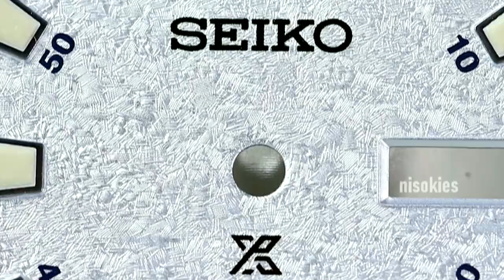Seiko FROSTY DIVER Limited Edition - SKX version (SBDY053)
Hi guys! Here is another video of ongoing build series that we've been doing lately. Parts used on this build are listed down in the description below.

Base Watch: SKX Aftermarket Case
Dial: Ice Frost Limited Edition Baby Tuna (SBDY053)
Movement: Seiko NH36 Movement
Chapter ring: Black Chapter Ring with white markers
Hands: Seiko Sumo 3rd generation style black hands set
Crystal: Double Dome Sapphire Crystal
Bezel: Coin Edge PVD Black Namokimods
Insert: Exp II Style Stainless Steel insert Namokimods
Band: Black Grey Dual Colour Silicon Strap

Tools used for modification
Hands Presser
Crystal Presser
Brass Movement Holder
Caseback Gasket Grease
Hands Set Fitter / Remover
Case Movement Cushion
St.st. Large Case Vise Holder
Seiko Watch Back Case Opener
Tweezers Watch Repair Tools
Rodico Dry Cleaner

Recommended high quality tools
Crystal Presser
Fiber Glass Scratch Brush Pen
Suction Type Screw Case Opener
Rodico Dry Cleaner
Case Back Opener
Bezel Remover
Fine Screw Drivers